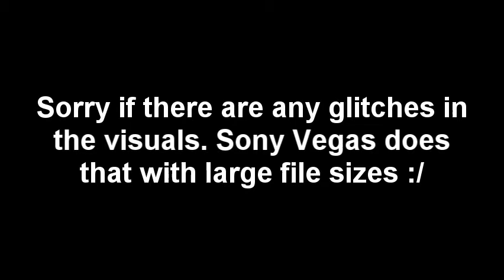Super Mario 64 - (Any%) Competition - Part 8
So guess what? Twitch just updated the video manager! You can no longer 'Download' Highlights like you could yesterday! But, I was able to download the VOD as it still exists (to edit the audio sync issue), so I got lucky there. Twitch, why are you like this?

The competition ends on Friday the 26th January at 11:59PM GMT